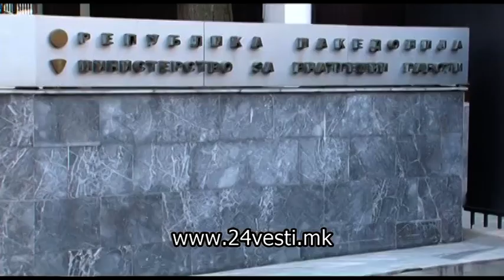SOOBRAKJAJNA NESREKJA 16 04 2017